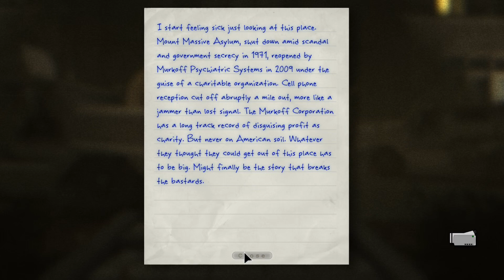Let's play Outlast (2013, PC)